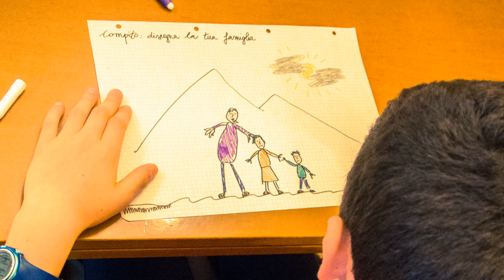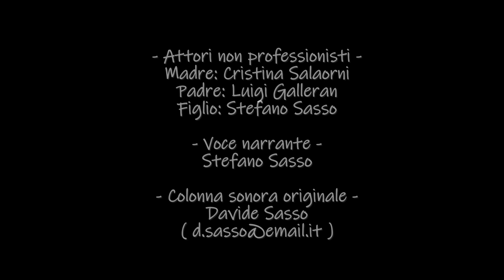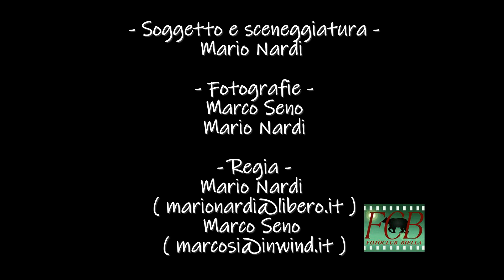MARIO NARDI MARCO SENO - Ci sono cose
16° CLASSIFICATI XIII° CIRCUITO NAZIONALE AUDIOVISIVI DIAF 2019
"Ci sono cose" racconta la violenza su una donna dal punto di vista "privilegiato" e traumatico del figlio che, vittima a sua volta di violenza assistita, è incapace di spiegarsi cosa accade e di trovare una via di fuga.
Liberamente tratto dalla poesia "Ci sono cose" di Maura Rastellino.